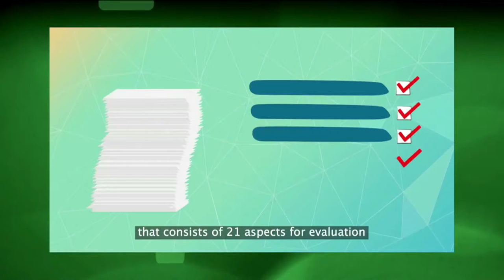WSIS PRIZES 2017 WINNER: KHALIFA EMPOWERMENT PROGRAM FOR STUDENTS, UAE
WSIS PRIZES 2017 winner of the category 'The role of governments and all stakeholders in the promotion of ICTs for development' - The Khalifa Empowerment Program for Students, UAE presents Aqdar’s E-Safe School Online Safety.